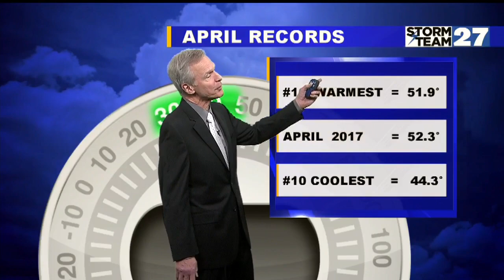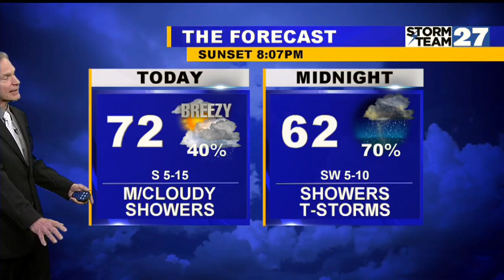Breezy with scattered showers, thunderstorms tonight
Thursday breezy and warmer with showers